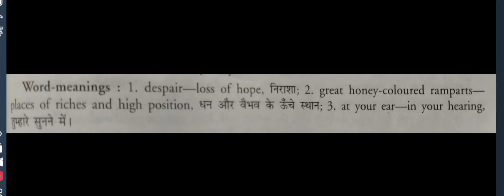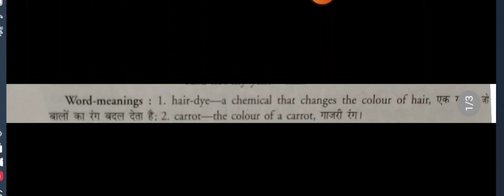FOR ANNE GREGORY BY WILLIAM BUTLER YEATS|10TH ENGLISH FIRST FLIGHT|WORD MEANINGS शब्दार्थ